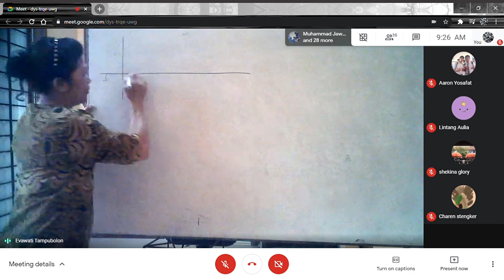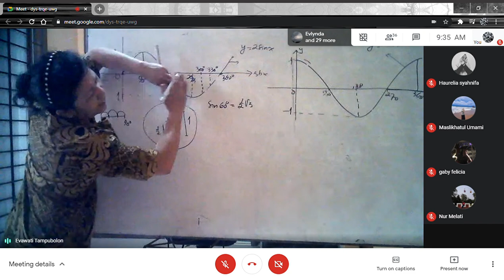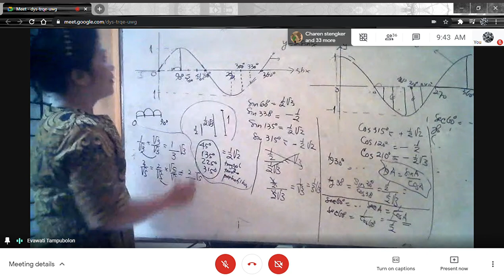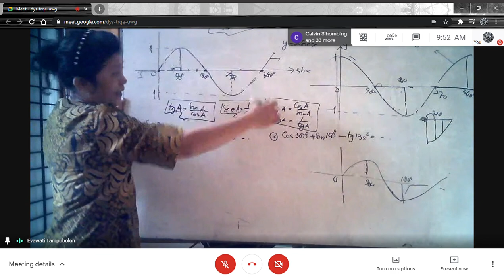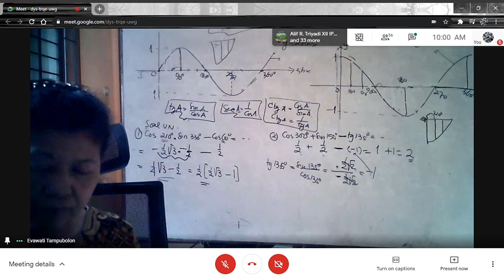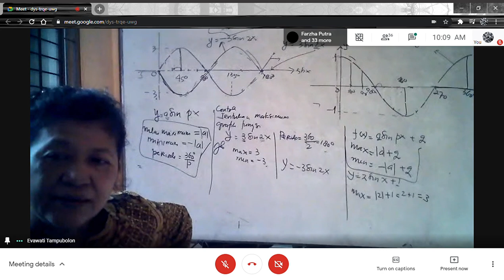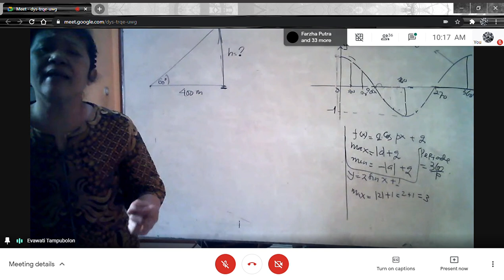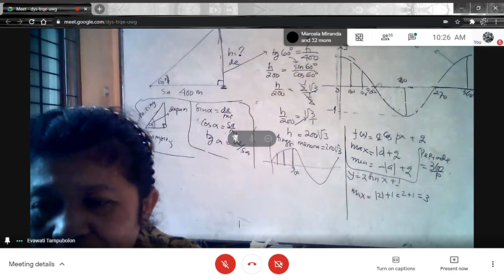Matematika | Trigonometri (Part 1)